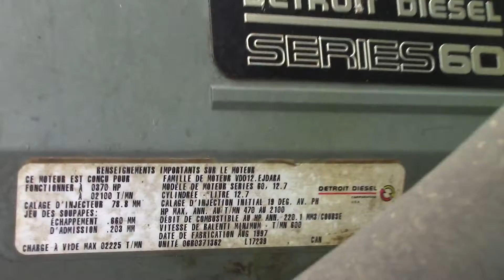1998 VOLVO ACL64 For Sale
Title: 1998 VOLVO ACL64 For Sale